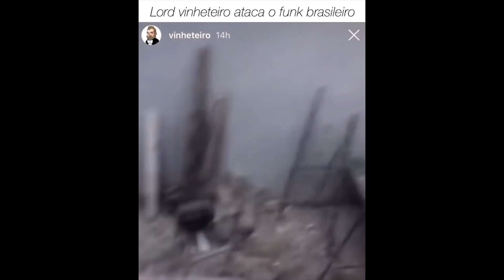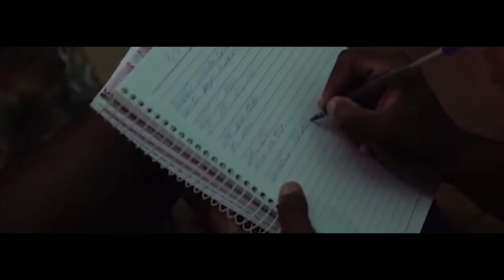VIXI🔥 MC Poze fica PUTASSO e Faz DESABAFO GRANDE e MC Lipi compra carro novo